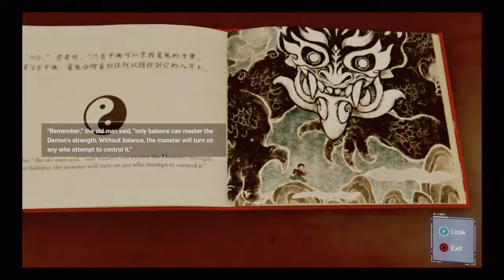Marvel's Spider-Man - Mission #22 - Hidden Agenda